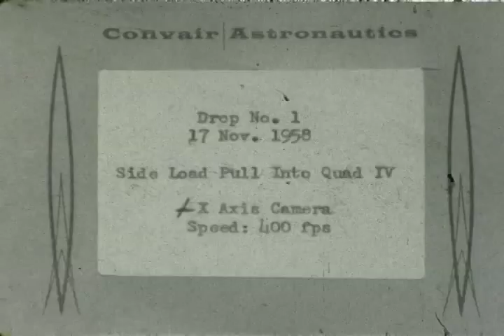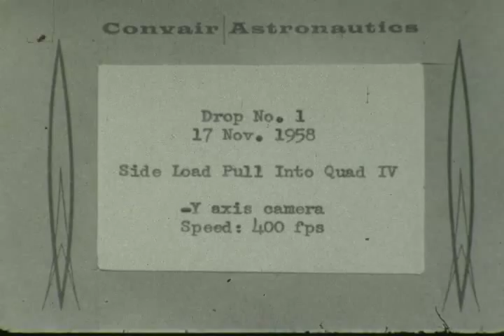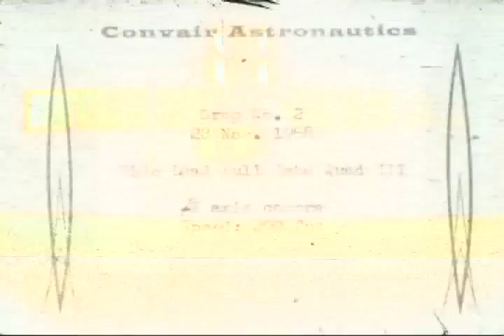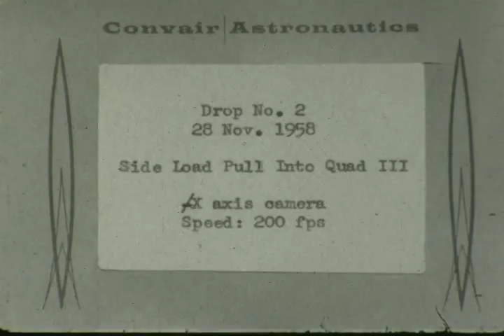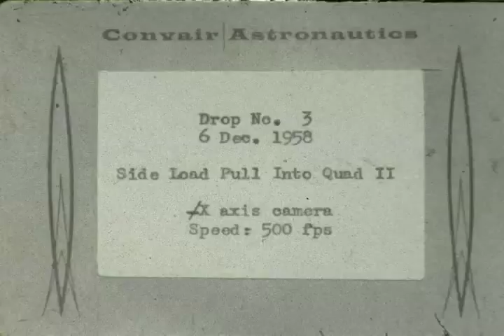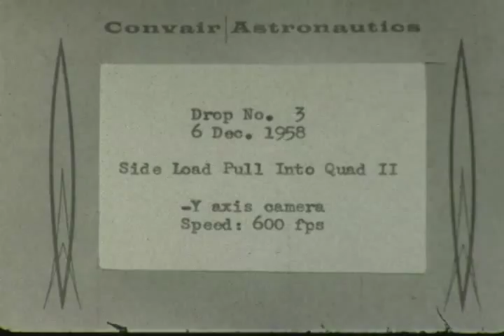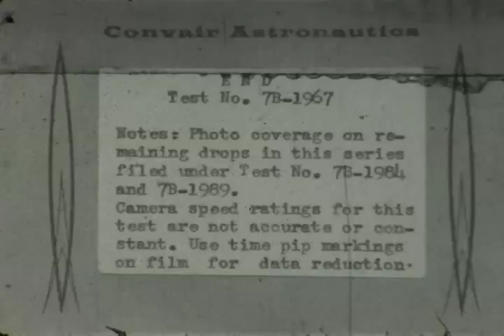HACL Film 00728 Atlas Stage Seperation Test "C Series"